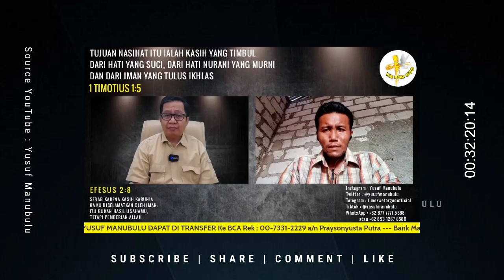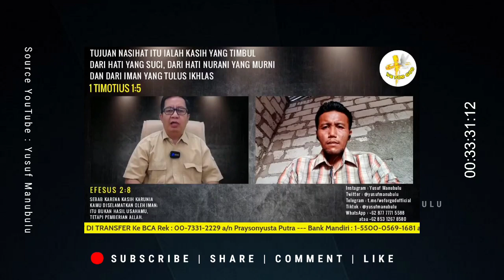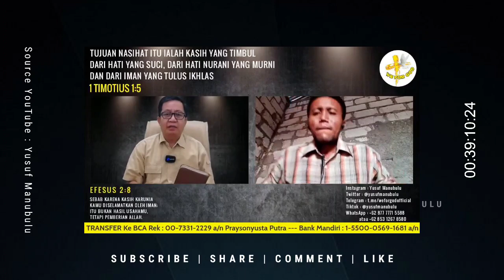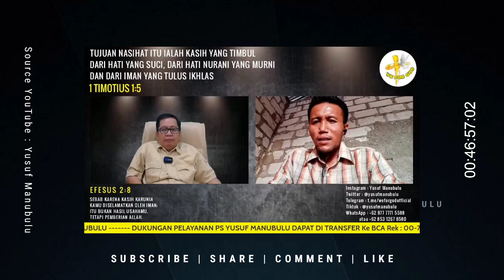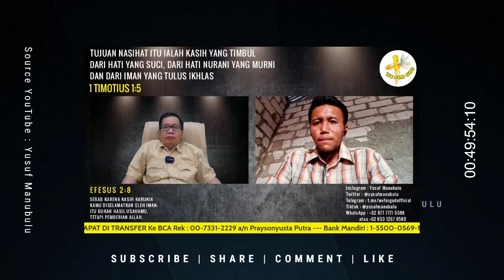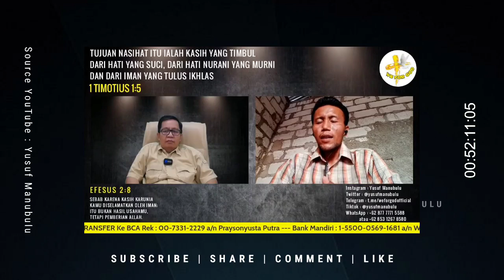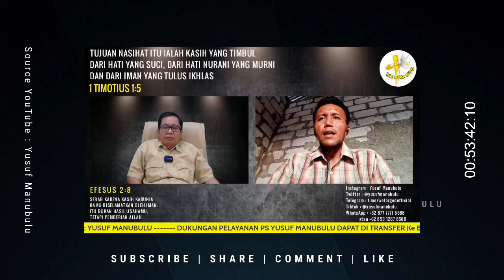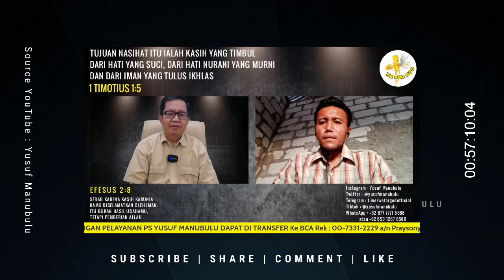ISTRI MAU CERAIKAN SAYA KARENA MAU KEMBALI KE TUHAN YESUS' JANGAN PAK5A SAYA TINGGALKAN ISLAM❗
Dukungan untuk Pelayanan Ps. Yusuf Manubulu dapat di lakukan melalui :

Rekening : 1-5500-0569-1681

BCA a/n : Praysonyusta Putra
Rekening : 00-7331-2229